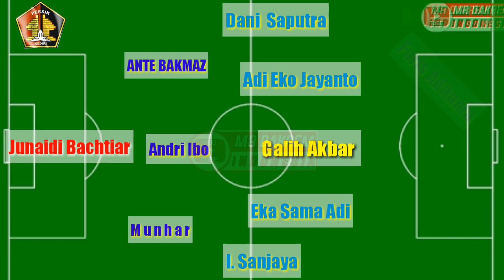Prediksi Starting Eleven Persik Kediri Vs Bhayangkara FC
prakiraan Pemain persik kediri Vs Bhayangkara Fc